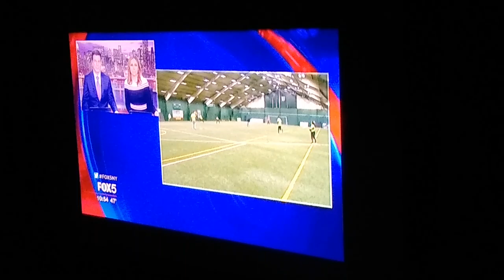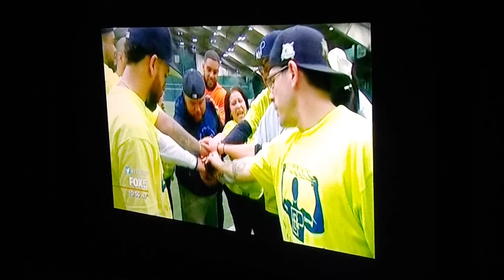Fox5 News On Nocturnal Softball 2019 Video.